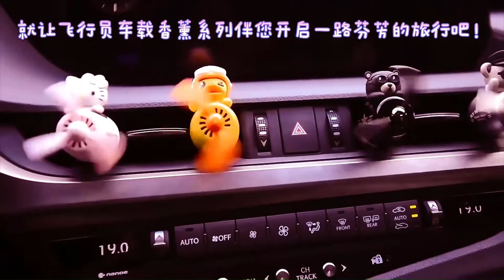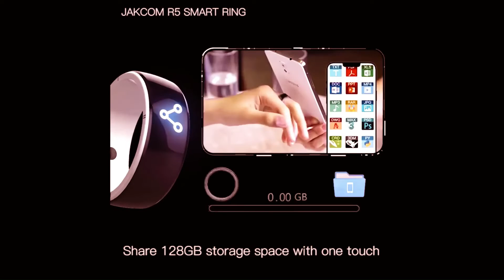👉ТОП 10 лучших товаров с Aliexpress / Подборка новых товаров с Алиэкспресс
Вы ищете лучшие товары на Aliexpress? Что ж, ознакомьтесь с нашей последней подборкой лучших товаров на Aliexpress! От одежды до электроники и товаров для дома! В этом видео мы выделяем лучшие товары на Aliexpress и даем краткое описание каждого. Если вы ищете новейшие и лучшие товары на Aliexpress, обязательно посмотрите это видео!